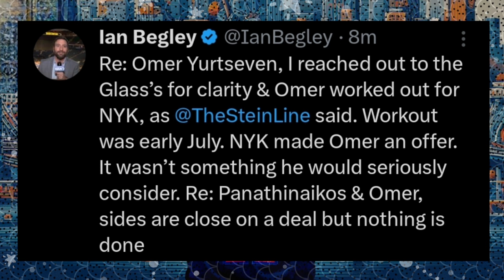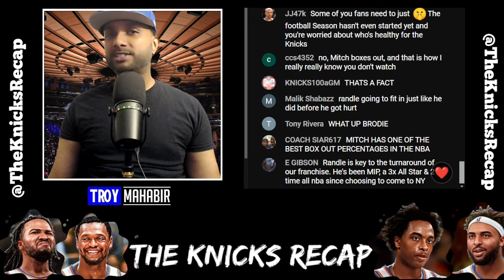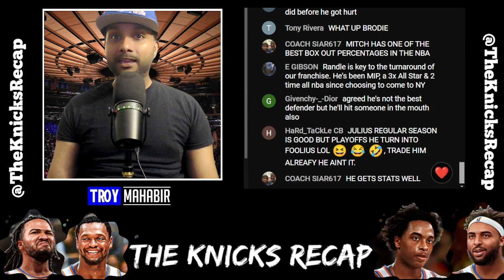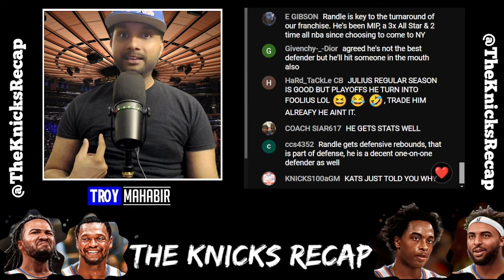REAL REASON Knicks Didn't Sign Omer Yurtseven... (TKR Live) | Knicks News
In this clip from The Knicks Recap live stream, we disucss why the Knicks elected not to sign Omer Yurtseven, even though they have a need for a center. We originally thought he failed his audition with the Knicks but that wasn't the case… Troy Mahabir breaks all of this down!

SHOW CHAPTERS:
00:00 - Intro
00:35 - Knicks Offered Yurtseven Offer He Wouldn't Take Seriously
02:40 - Knicks Couldn't Promise Yurtseven Minutes Or Money
04:01 - Can't Blame Yurtseven For Joining Greece Team
05:11 - Subscriber Comment: Julius Randle IS NOT A Fighter
07:14 - Need To Discuss Both Sides When Talking About Randle